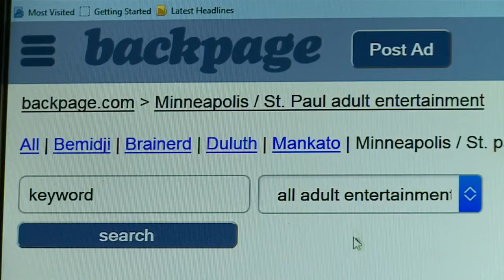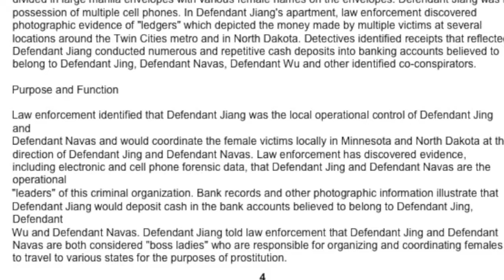4 Arrested In Int'l Sex Trafficking Ring With Minn. Connections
A major international human trafficking operation with ties to Minnesota has been disrupted, reports Reg Chapman.